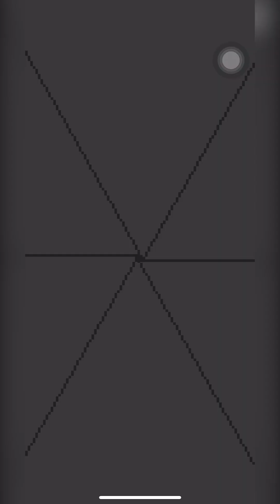Gosekku: Choyo / Chestnuts - JRLA Japanese Rural Life Adventure | T2 P41 | Apple Arcade | No Commtry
"Comprehensive Guide to Seasonal Events"

Chestnut rice + 10 hearts

Wild Azuki

Matsutake

Sunrise Month 9 Day 1

Koi Feeding Bug?

Latest Game Updates from Game Start LLC.

It's fun until ~15 hours of gameplay. Then it was a grind for ~5-10 hours until Summer Fest, then it's a bit more interesting.

Japanese Rural Life Adventure iOS

Take 2 Part 41: HKG

Please Post your questions into Video Comments. //

Highlights (Condensed Videos) starts
from This Part 20 onwards

\\ Can't wait for my progress? Please check out and ask Reddit.

// Food //

**Currently Planned to Stop
after I Find More Rare Fish
So ~After Month 8/9

Month 8 Day 2
(Currently, Month 1,2, 6 & 12 have 'Rainy' Days)

Top Tips

17 Hearts

Testing out 5 Star Dagashi

Coffee Cigarette - 5 Star Bird
(Max 10)

B. *Latest Update has a new way to access Tools
for Fishing Rod, Butterfly Net & Camera

Hidden treasures : 14/15
Big Dog : 20/20
Cat 19/20
Chicken 12/12

Extra Notes

A. Money
-Cooked fish + 5 Hearts too. Compare if *Cooking is better than Raw before selling.
-Do the Village Rejuvenation (Village Head)

B. Sleep before 24:00 / 12 midnight
or your character will black out and
only get half your hearts/ energy the next day.

C. The Cat can only be found at Night
after you clean up the Three Wheeler for
the Dagashiya and talk to the
Dagashiya Woman.

D. Buy a Picnic Mat so you can eat
your cooked fish outside of home.

E. Start Clearing and Prepare for Summer Fest
which is end of July (Month No. 7).

F. Gather as much Logs and Bamboo Sticks as possible.
Tips on how to get more Bamboo. I'd suggest to not sell Bamboo until you have like 48.

G. Buy the Manuals after you have
a lot of money saved for Summer Fest as it will
upskill your Fishing, Bug Catching
& Photography.

H. Animals Grow Bigger

I. Ice Shed - Put in Ice During Summer
(Lots of Bamboo & String Required)

J. 15 Nengajo end of year to send to all Villagers. (3 Missing Ones After the Teacher is from the Summer Fest.

K. Persimmon Tree is ready. (6x Water to get Ripen Fruit.)

'Summer Fest Quest' Version [ 7 - After Part 1 & 4 Completed ] (Some details may still need updating.)

Please find Part 1-4 in the Description of this Summer Fest Video.

From my current view, if someone where to try it in Year 1,
find a way to start building from the start of the game.

\\ Finish it by *End of July / Month 7 Day 2, to Stand a Chance. \\

\\ Part 5 \\ (~ 720 coins?) - 1000 coins to be safe
Then 'Prepare for the summer festival' - 51 steps

21 Chochins [DIY at Home],
6 Grills [Shop - Village] (180 coins),
24 Strings [Old Peddler Lady]  (240 coins)
6 Fabric [Old Peddler Lady] (300 coins)

Extra 24 Bamboo, 24 logs & 18 nails

Total 720 coins

\\ Summer Fest Day \\

A.Time - 19:00-22:00. (3 Hours)
7pm-10pm

B. Money
I had ~11.3k
Spent ~3k for all games and food. I'd suggest to save 8-10k to be safe.
Got all Prizes.

Search for Summer Festival from the Reddit Link for updates.

// I have a personal preference that I don’t worship inanimate objects in game. Sorry if this affects anyone. I don’t need the luck 🤪. //